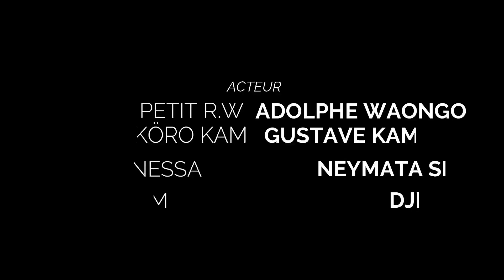Le coureur de jupon renversé 😂 Parti 2